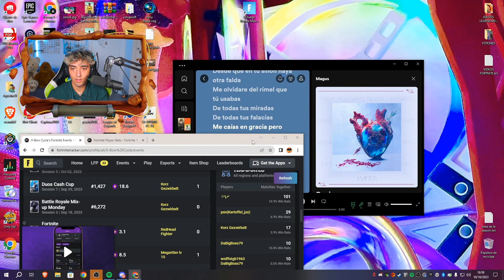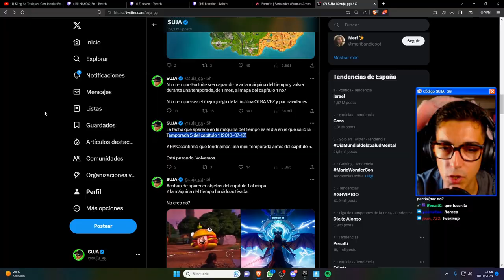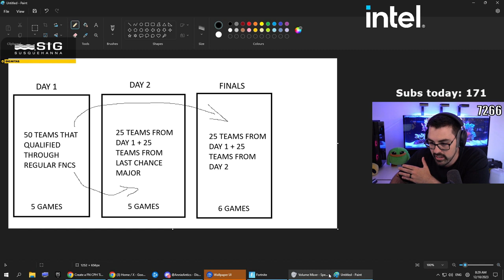RANKED FALLING 😲 - FORTNITE ITA